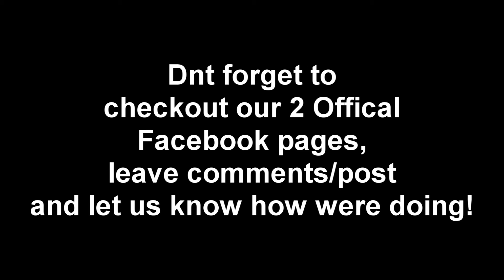New Channel Update.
A some what over due channel update bringing u up to date on future projects and projects currently in progress and then some!